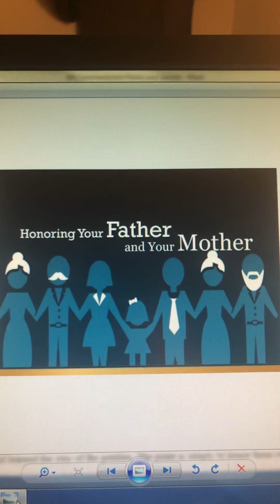5th Command: Honor your dad and mom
The broadcast was cut short again my fellow brothers and sisters. Visit: yeshuasavesall.com